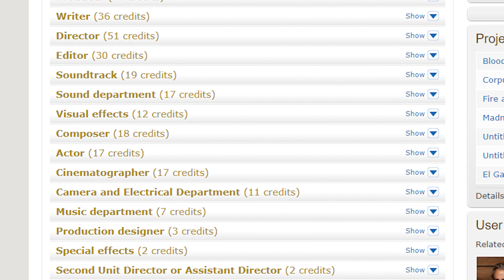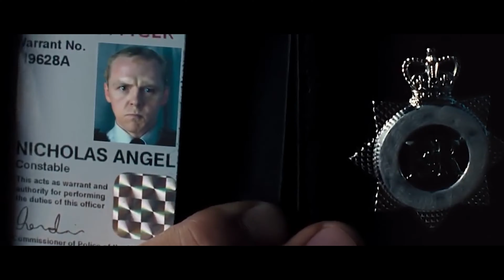Die MARKENZEICHEN von 5 Regisseuren erklärt | Teil 2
Große Regisseure und Regisseurinnen haben oftmals ihre ganz speziellen Erkennungsmerkmale. Einige sind besonders offensichtlich, andere doch eher subtil oder kaum zu erkennen.
Im zweiten Teil der Reihe  zeige ich euch die Trademarks von fünf weiteren, berühmten und erfolgreichen Regie-Legenden. Viel Spaß damit.

Danke an Sidney Schering für den Support bei der Recherche.